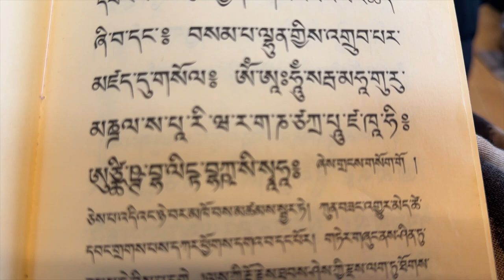H.H. the 43rd Sakya Trizin Gyana Vajra Rinpoche with Dagmo Sonam Palkyi la🌸🌸🌸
Thank God it was such a lovely blessing day for me!